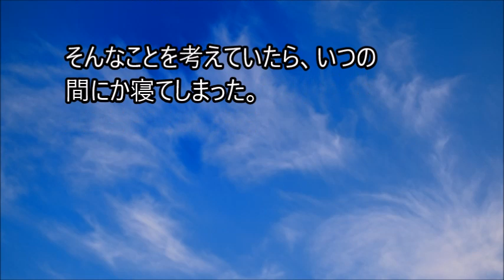俺と姪っ子のお付き合い－半日－その2178 Half a day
姉に姪っ子の世話を頼まれた弟とその姪っ子。２人の話を、まったりとつづった、その2178 Half a dayです。